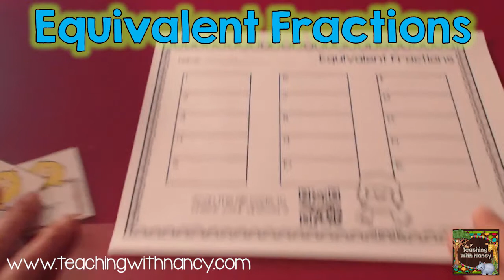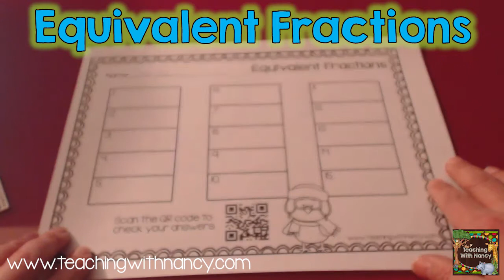Easter Egg Fraction Teaching Ideas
This is a video of teaching ideas for teaching fractions using Easter eggs.

To download the hardcopies to go with the activity, visit my